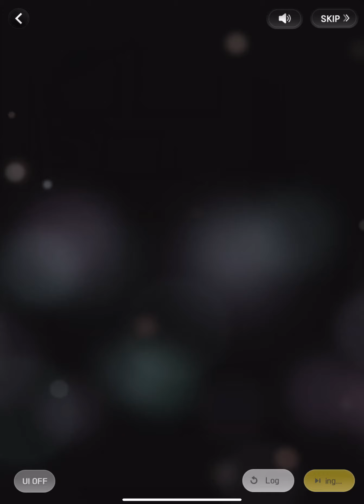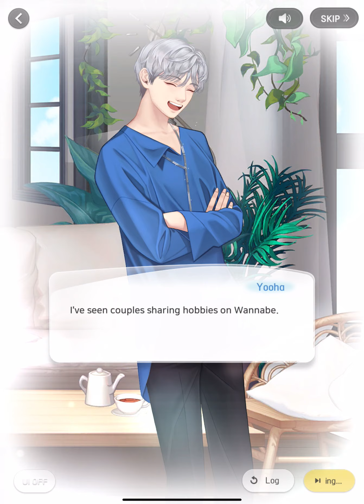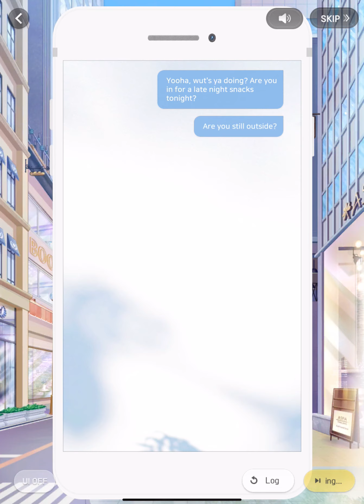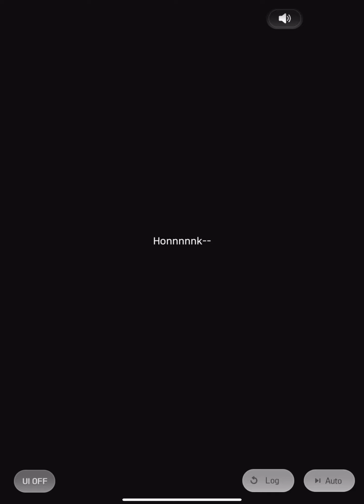Yooha Sweet Dessert Date | Wannabe Challenge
this is the top up ssr date that can only be read through getting the card. i hope you enjoy :D